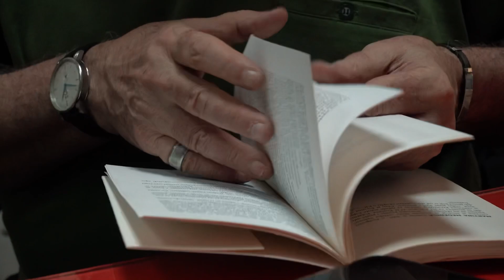Svi zajedno - promo video